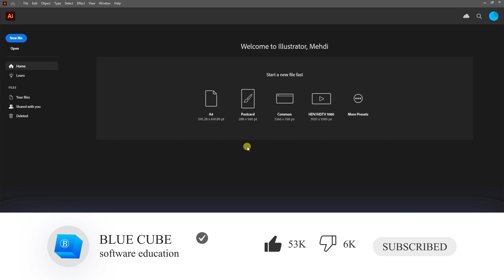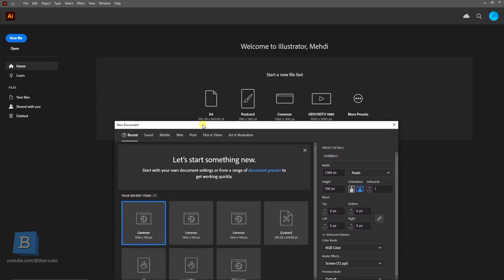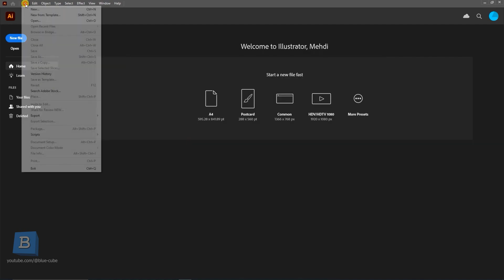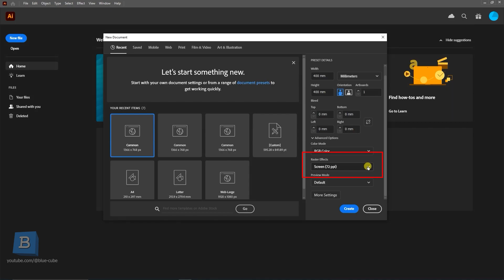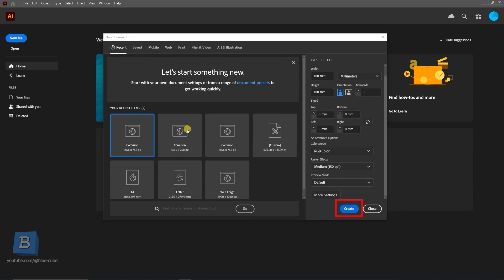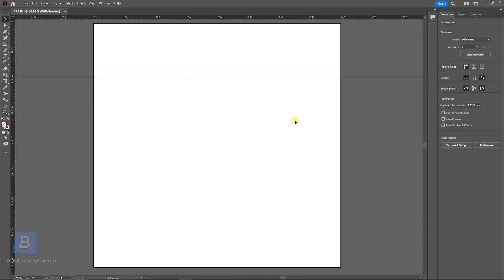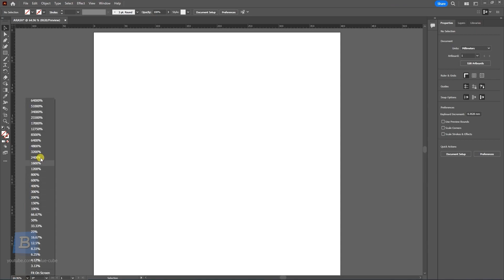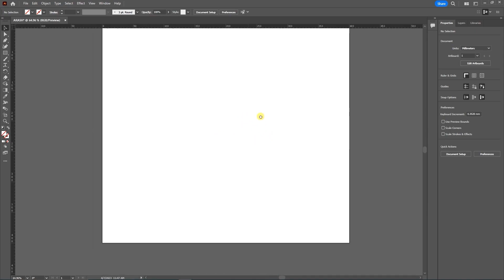Adobe Illustrator Tutorial for Beginners | Lesson 1 | interface Introduction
This video tutorial will introduce you to the basics of the Adobe Illustrator interface and show you how to get started with creating vector graphics.

This tutorial is perfect for beginners who are new to Adobe Illustrator. It will give you a solid foundation in the basics of the software so that you can start creating your own vector graphics.

Illustrator training from beginner to advanced level is a comprehensive course that will teach you everything you need to know to use Adobe Illustrator like a pro. You'll learn about the basics of the interface, as well as more advanced techniques such as working with complex shapes, using masking and blending, and creating patterns and symbols. You'll also learn how to export your artwork for print or web.